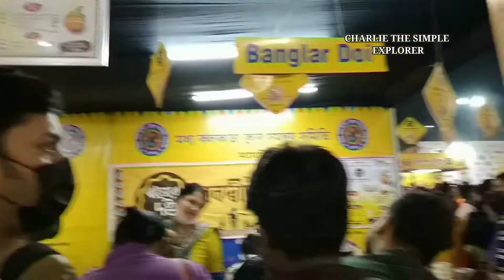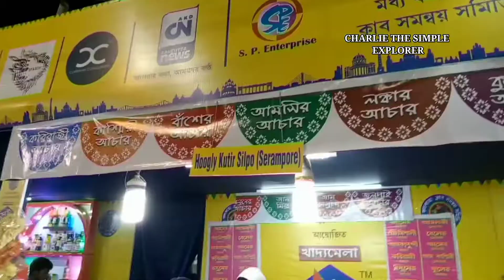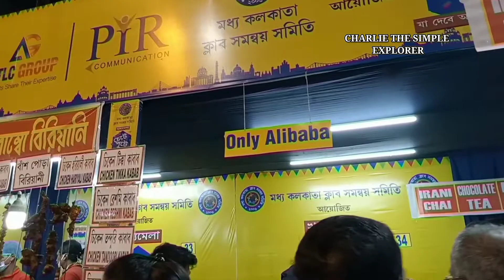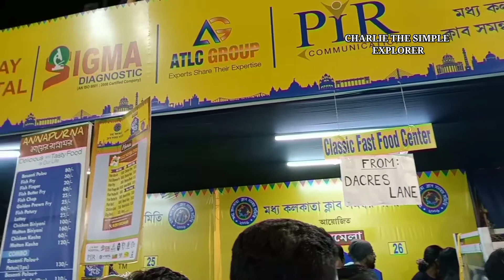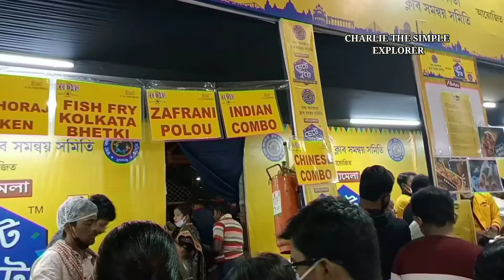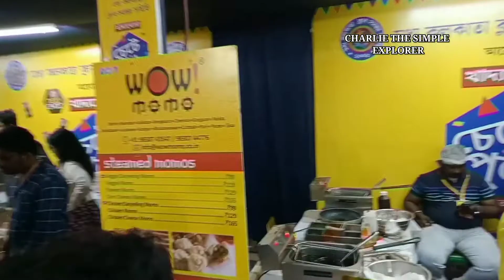Chete Pute Food Festival 2022 Mela Kolkata | Kolkata Food Fair | Santosh Mitra Square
10th to 13th February 2022
Chete Pute Food Festival 2022, a food fair at Santosh Mitra Square, This is one of the biggest food festivals 2022 in Kolkata

Vlog #46